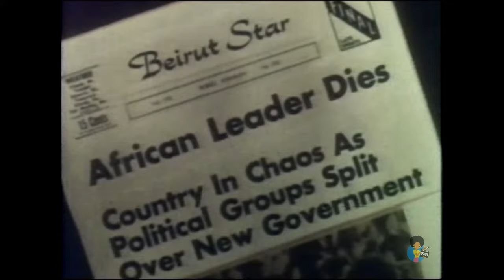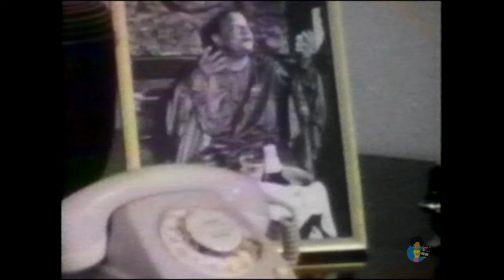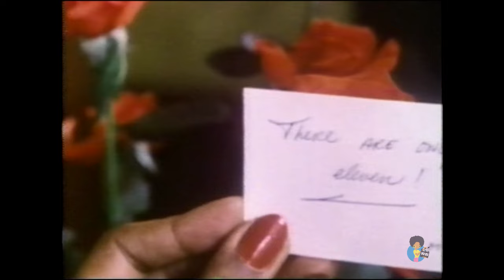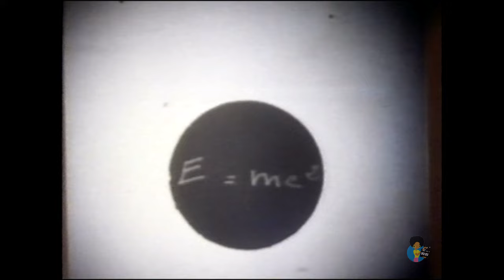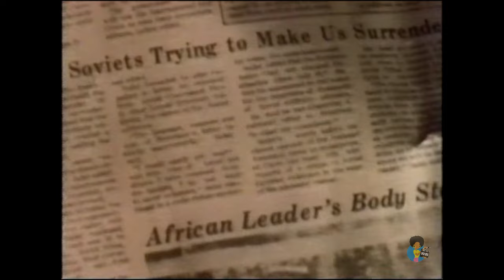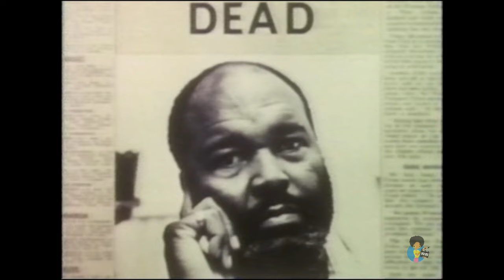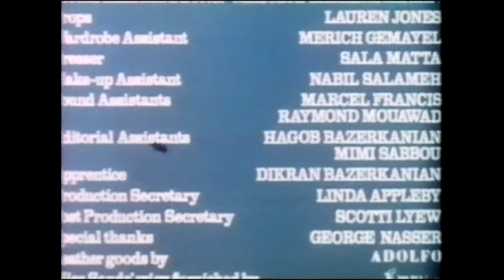Honeybaby, Honeybaby (1974) | Diana Sands' Last Film | Calvin Lockhart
Honey baby, Honey baby is a 1974 American action film directed by Michael Schultz. The film focuses on the adventures of Laura Lewis, a young woman from Harlem known as "Honey Baby" (Diana Sands), who wins a game show trip to Beirut, Lebanon. While on this trip, she and her cousin Skiggy (J.Eric Bell) get in trouble after she encounters a Chinese woman named Madame Chan (Gay Suilin), who, unknown to Laura and Skiggy, implants a dot with the secret formula of a deceased prince's body in Honey Baby's purse. Consequently, mercenaries track Honey Baby to get the formula back.

The film was also released in the United States under a variety of alternate titles such as, "Honeybaby, Honeybaby", "Honeybaby", and "Three Days in Beirut". - Wikipedia